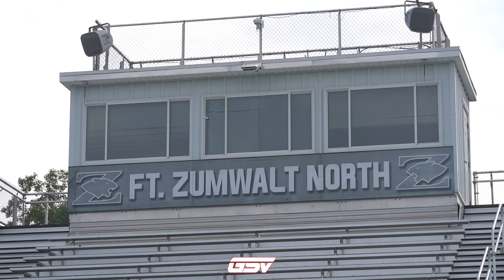PIGSKIN PREVIEW 2023 | Ft. Zumwalt North Panthers